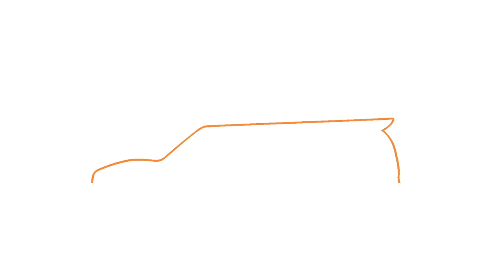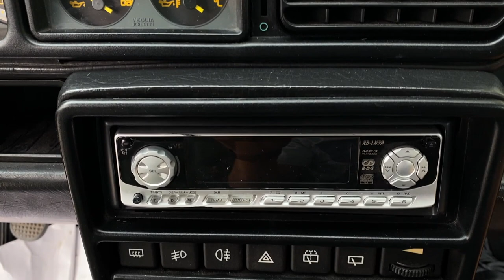Lancia Delta Integrale HF EVO1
Najino prvo srečanje z legendo je močno skrajšala nevihta, zato danes objavljava samo kratek vlog z nekaj vtisi, kmalu pa bomo posneli video, ki si ga tale zverina zasluži! ;)